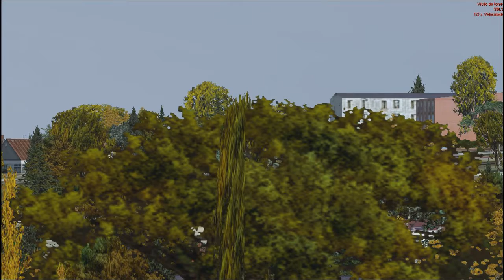A 330-200 LATAM SALVADOR/SSA x BELO HORIZONTE/CNF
Flight Simulator X - FSX Tutorial de voo completo para iniciantes (decolagem, voo e aterrissagem)